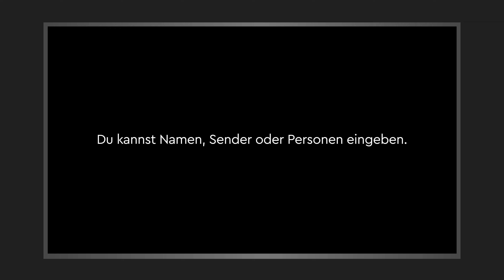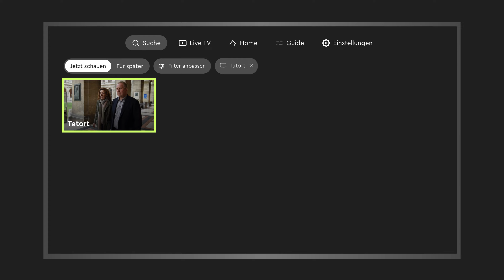HD+ TV-App Tutorial „Suche"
Erfahre hier mehr, wie du das Live-TV und zahlreiche Mediatheken gleichzeitig durchsuchst und deine Lieblingssendung findest.

Du möchtest noch mehr Tutorials und andere Videos rund um HD+ sehen?

 / hdplusgmbh

Du fragst dich, ob HD+ bereits in deinem Fernseher integriert ist?

Auf unserer Webseite findest du eine Übersicht der TV-Modelle, bei denen HD+ bereits integriert ist: